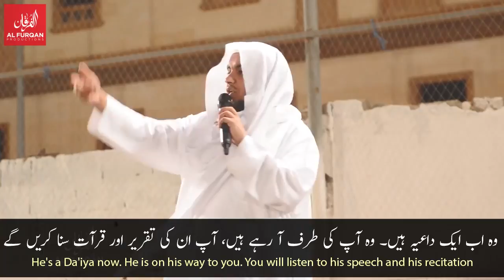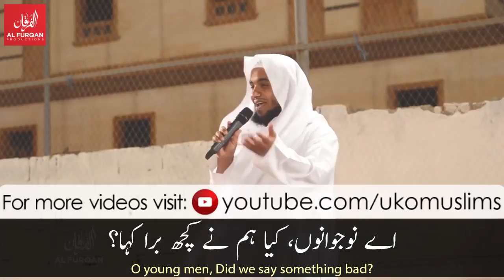24 April 2017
*BEST MESSAGE OF THIS YEAR  SO FAR*

A PERSON INHALES OXYGEN EQUIVALENT TO APPROX 3 CYLINDERS PER DAY
 1 OXYGEN CYLINDER IS   Rs.700/-- FOR THREE CYLINDERS  IT IS Rs.2100/--  THAT MEANS Rs.7,66,000/- PER ANNUM. I.e FOR AVERAGE LIFE OF A PERSON OF 65 yrs APPROX Rs.5 Crore. THAT IS THE VALUE OF AIR, WHICH WE GET FREE FROM PLANTS.

RESPECT, APPRECIATE & PROTECT PLANTS.
PLANT MORE TREES, SAVE LIFE.